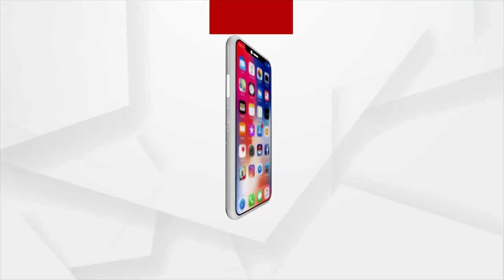ଚାଷୀ ଭୋଟ ବ୍ୟାଙ୍କ ପାଇଁ ଚାଉଳକୁ ଅସ୍ତ୍ର କଲା ବିଜେଡି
ଚାଷୀ ଭୋଟ ବ୍ୟାଙ୍କ ପାଇଁ ଚାଉଳକୁ ଅସ୍ତ୍ର କଲା  ବିଜେଡି । ଶୁଣନ୍ତୁ କଣ କହୁଛନ୍ତି ବିଜେପି ରାଜ୍ୟ ସଭାପତି OBC , ସୁରଥ ବିଶ୍ବାଳ